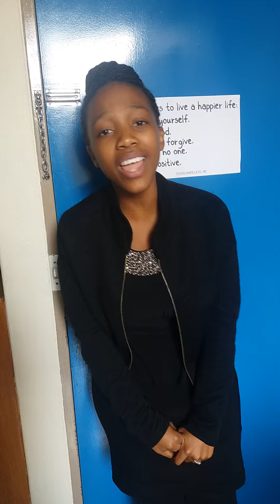Turning away - Bryan Andrew Wilson (Cover)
first of many covers.